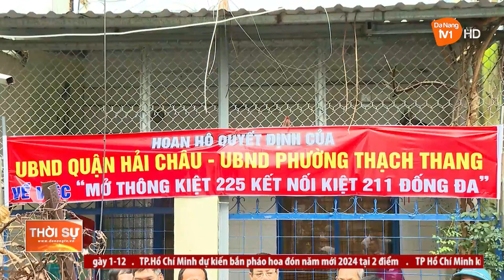ĐÀ NẴNG: PHÁ DỠ BỨC TƯỜNG GẦN 50 NĂM CHIA CẮT KHU DÂN CƯ